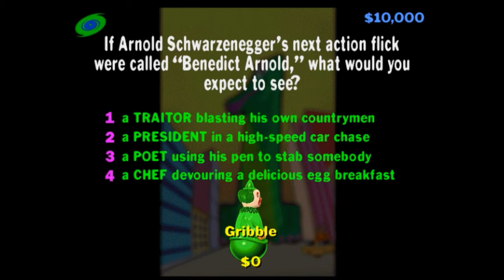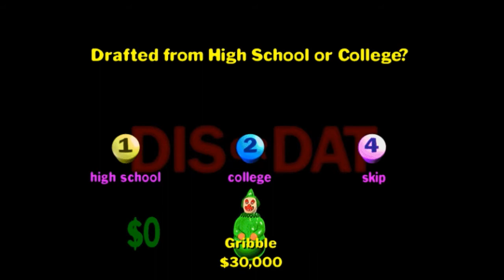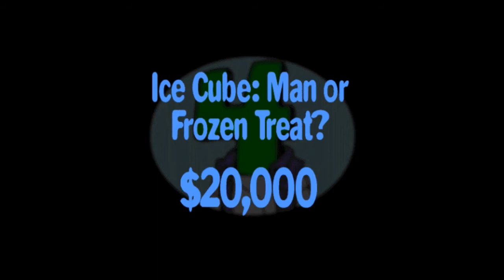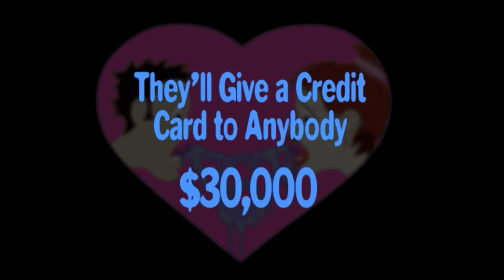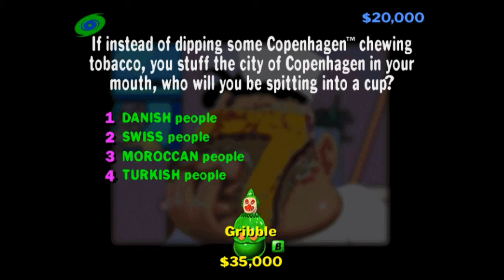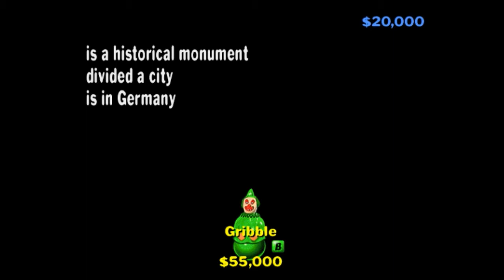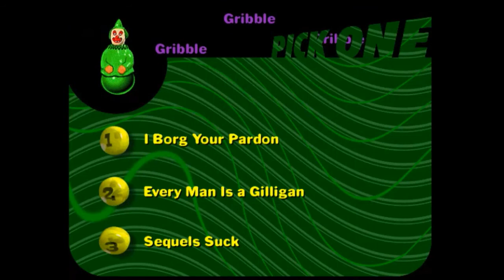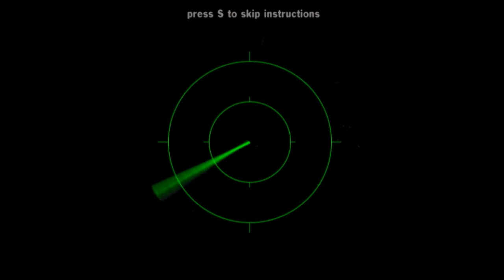Just Playing: YOU DON'T KNOW JACK HEAD RUSH: Clown Questions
This is the runt of the You Don't Know Jack litter but I decided to give it a try anyway!